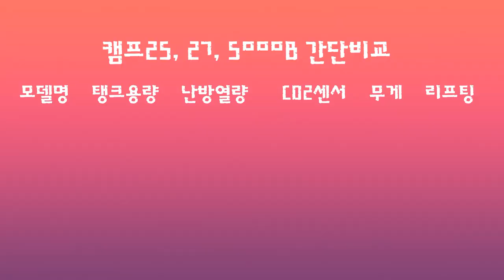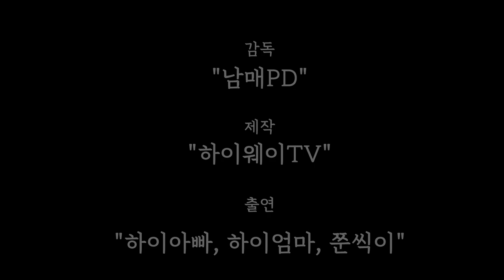동계캠핑을 위한 필수품 "파세코 캠프27" 을 구매했습니다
저는 캠생아가 맞습니다.
예전 영상에서 제가 가지고 있는장비들로 겨울을 보낼수 있을거라 호기롭게 말했는데...
텐트를 비롯해  2주전에는 쉘터를, 지난주에는 난로를 새로 구입을 하였습니다(중복투자)
그래서 저처럼 캠생아인분들 겨울캠핑이 처음이신분들을 위해 캠생아가 캠생아의 눈높이로 캠프27을 소개해드리겠습니다.
겨울캠핑은 화기로 인한 사건사고가 많으니 우리 모두 안전에 신경쓰며 즐거운 캠핑을 하셨으면 좋겠습니다